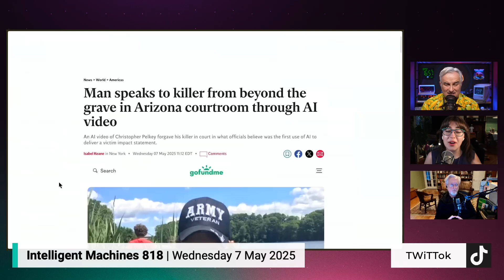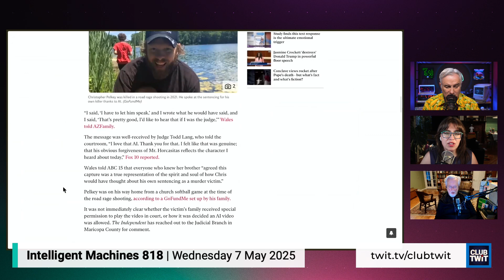AI ‘Resurrects’ Shooting Victim To Address His Killer in a Courtroom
Leo, Paris, and Jeff discuss a disturbing case where an AI-generated video of a shooting victim "speaking" to his killer was shown in an Arizona courtroom, raising serious ethical and legal questions about digital resurrection. Their conversation explores the implications for courtroom evidence and AI regulation. Don't miss the full Intelligent Machines episode featuring Mike McCue demonstrating his new Surf browser, AI academic cheating, and more tech developments.